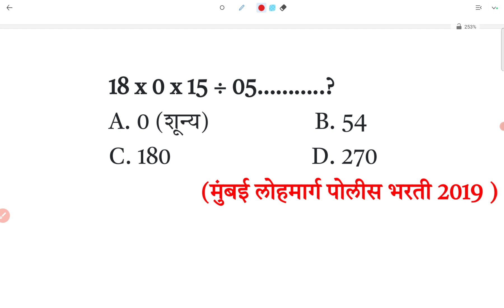18 x 0 x 15 ÷ 05………..? गुणाकार भागाकार Multiplication Division Maths Short tricks Marathi ganit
18 x 0 x 15 ÷ 05………..?

A. 0 (शून्य)                  B. 54

                (मुंबई लोहमार्ग पोलीस भरती 2019 )